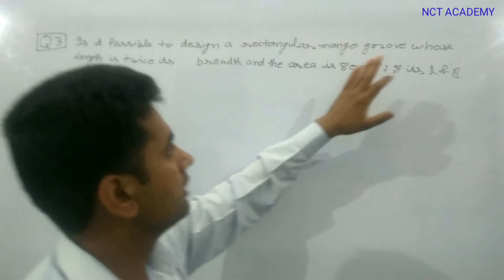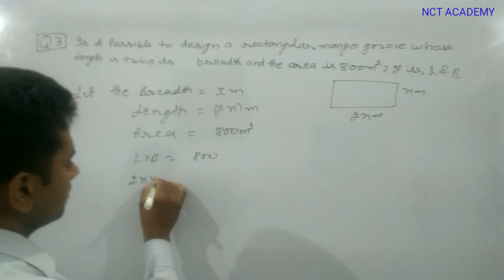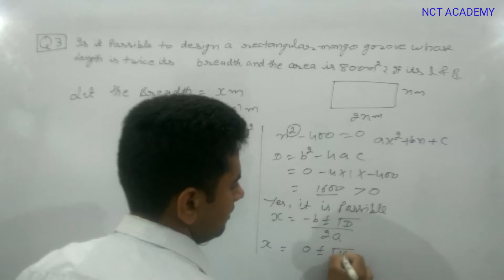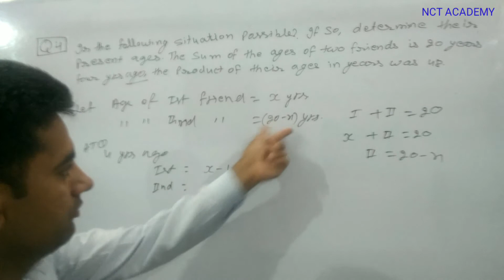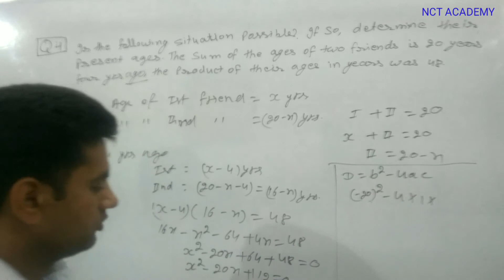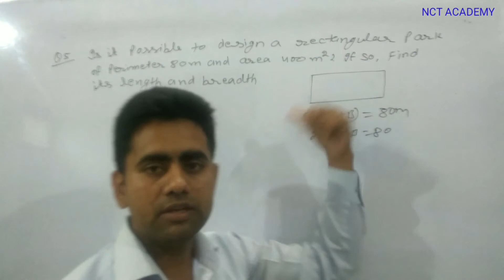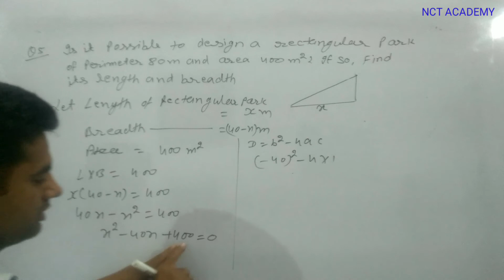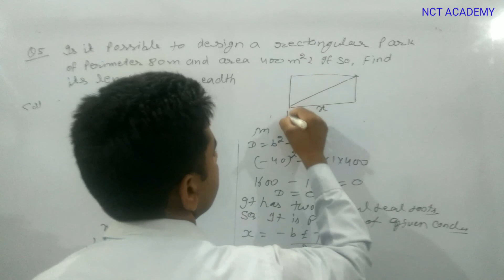Q 3,4,5 ll Maths ll class 10th ll part 15 ll chapter 4 ll Ex 4.4 ll Quadratic equation ll